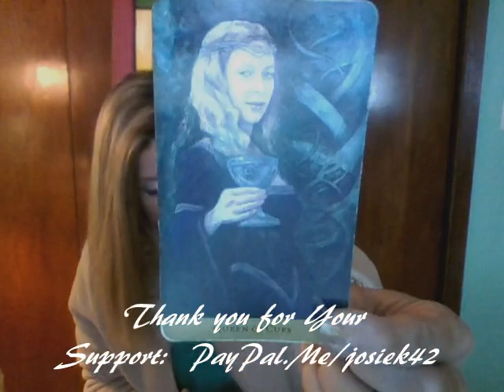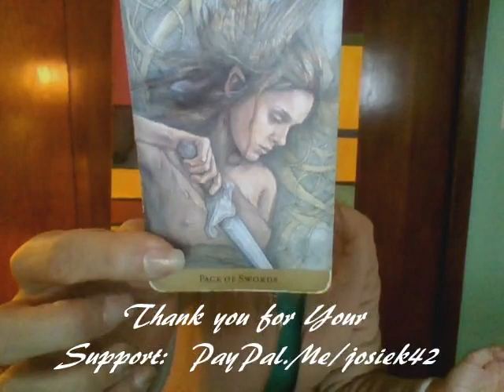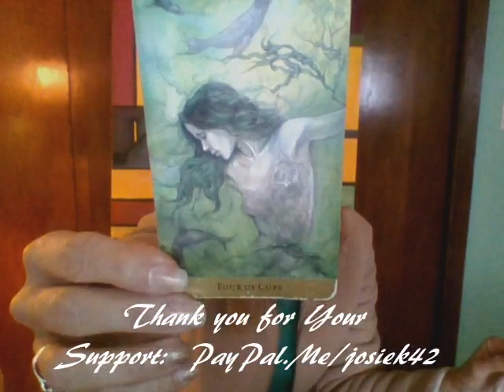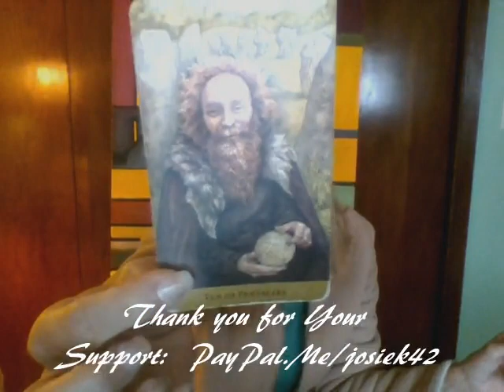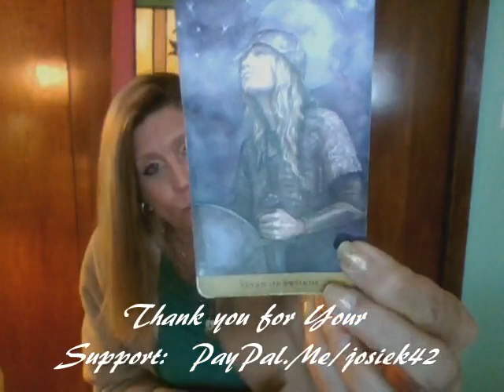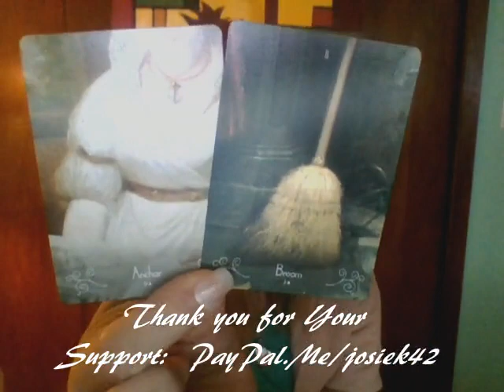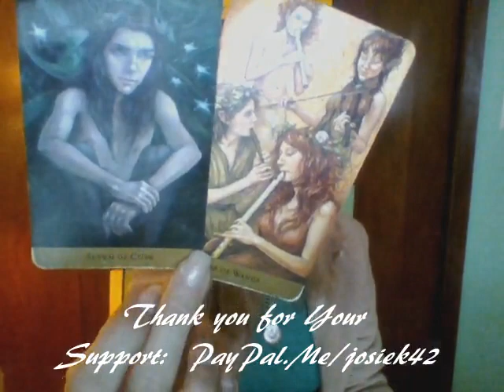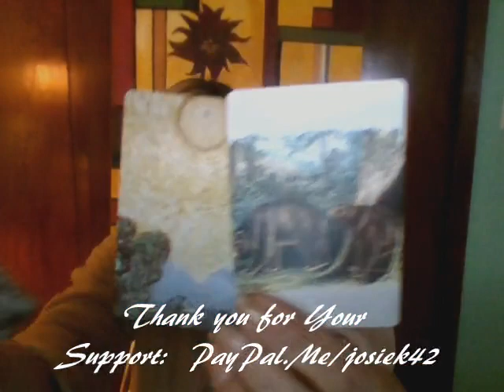TAURUS {{ WHAT IF.......}} Mid November 2017 Reading